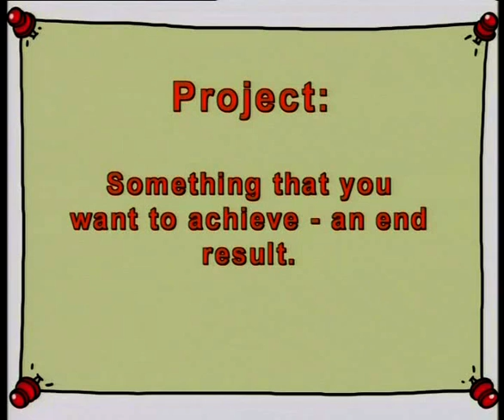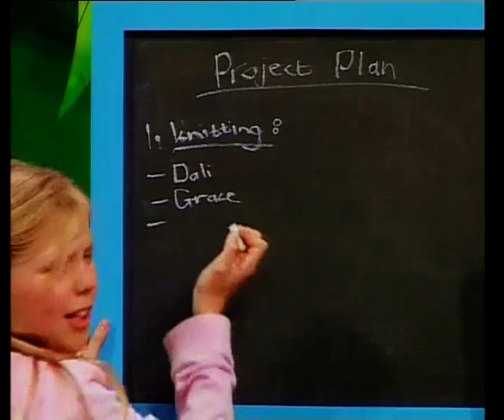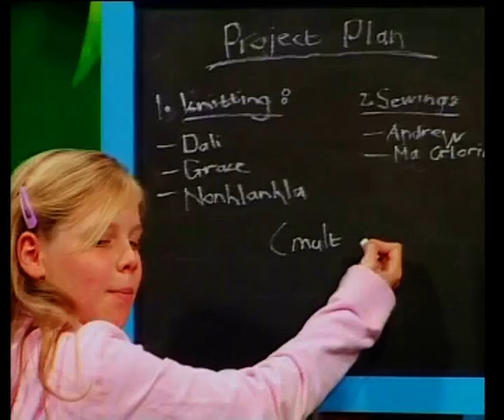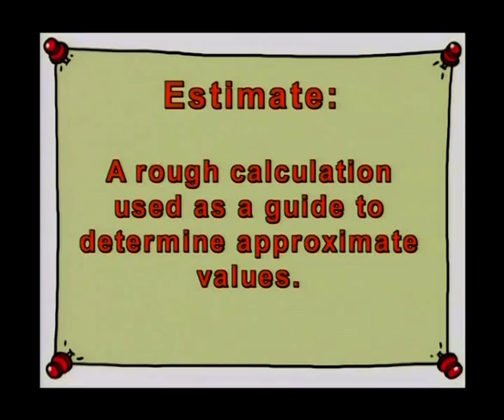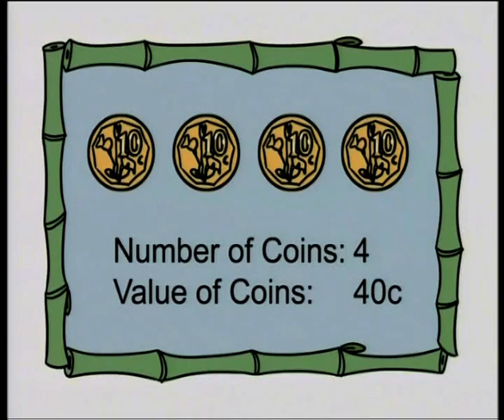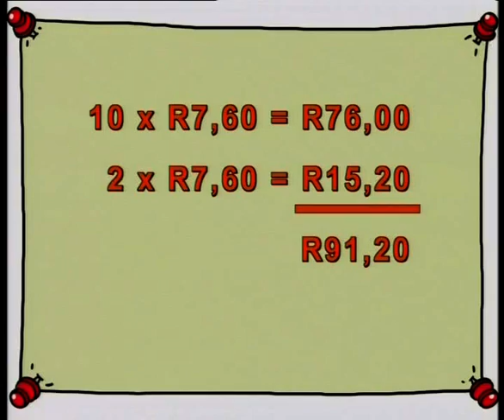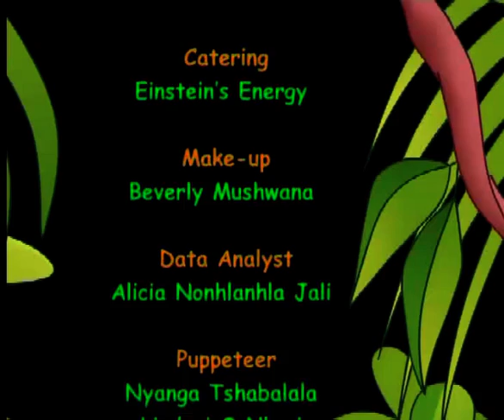The Value Of Money (English)